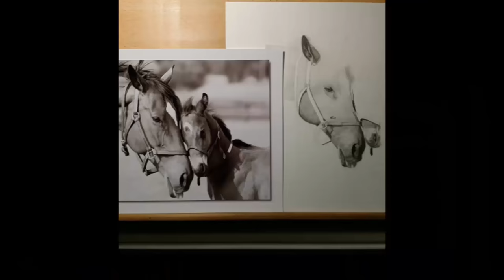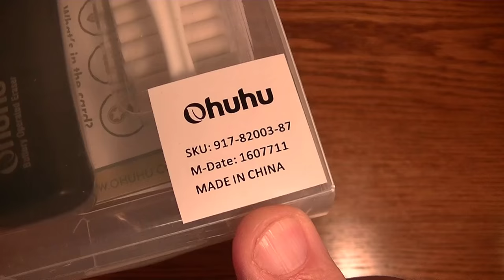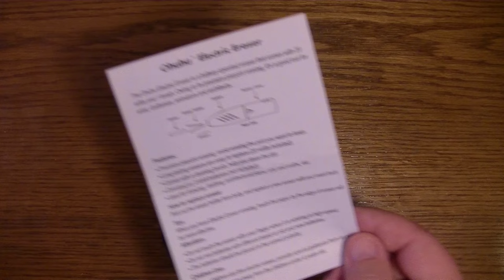REVIEW Ohuhu Battery Operated Eraser - World's Best Electric Eraser?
This is a REVIEW of the Ohuhu Battery Operated Eraser.  Is this the World's Best Electric eraser or just another pain in the graphite and charcoal elimination arena?

Erasers are for erasing graphite and erasing charcoal, as well as some other mediums.  This video touches on electric erasers, battery operated erasers.

Electric Erasers:

Ohuhu Electric Eraser
Derwent Electric Eraser
Sakura Electric Eraser
Derwent Electric Eraser
Koh-i-Noor Electric Eraser

...to name a few.  Only Ohuhu is reviewed in this video.